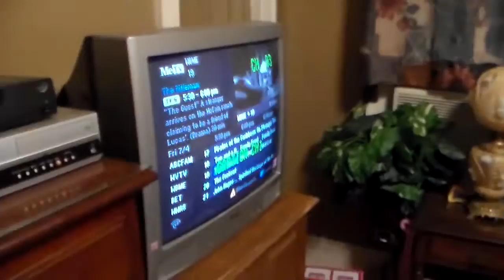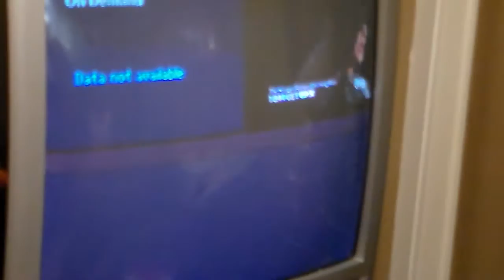VLOG # 17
I do my 17th VLOG at my Aunt's house during the 4th of July